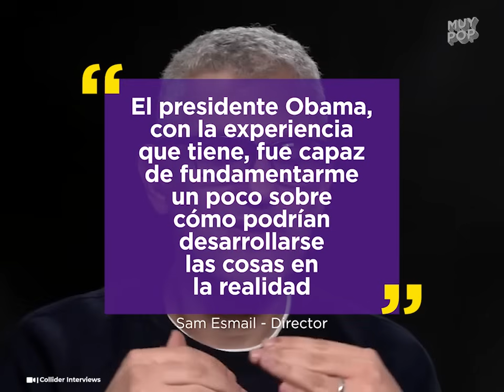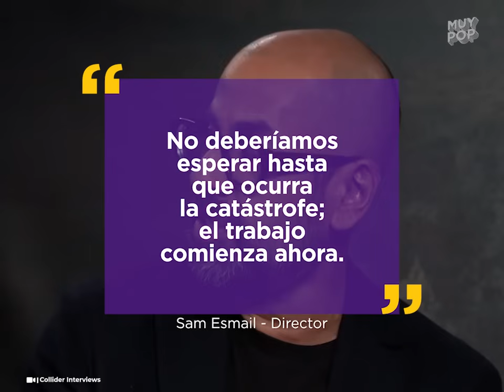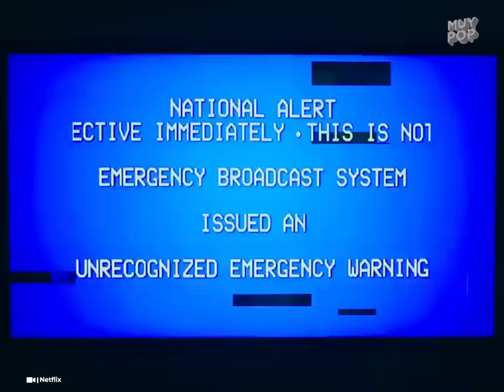'Dejar el mundo atrás': el final explicado y por qué los animales se comportaban tan extraño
'Dejar el mundo atrás' ('Leave the World Behind'): el intrigante vínculo de Barack Obama con la película de Netflix, dudas resueltas sobre su trama y el final explicado.